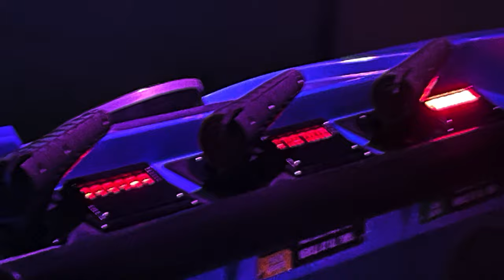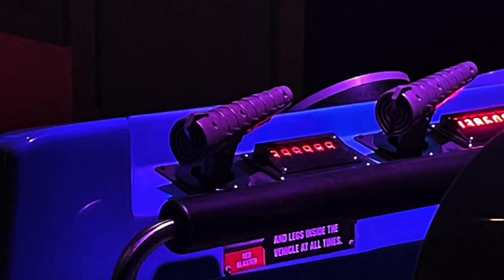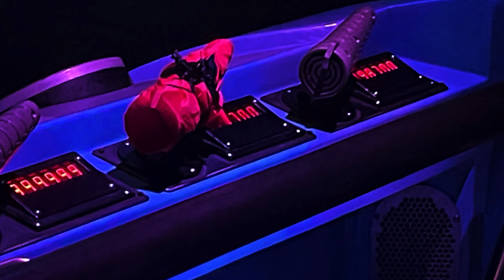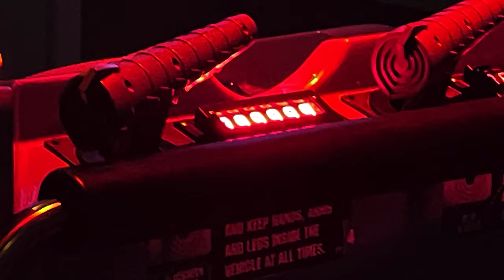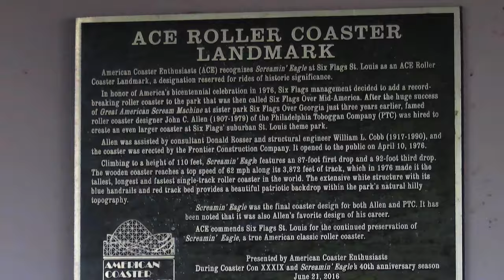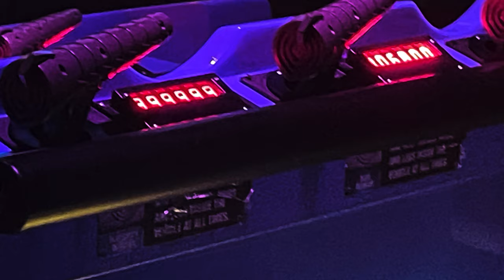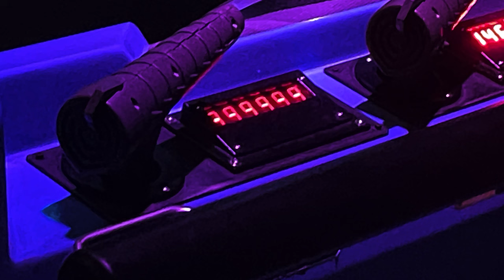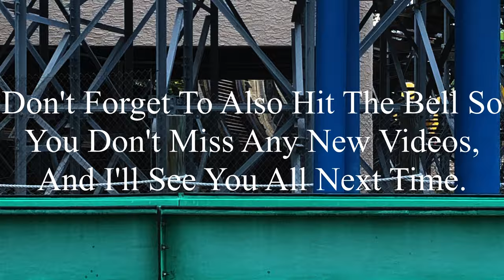Final Rides While 21: Six Flags St. Louis 8-10-2024 Vlog